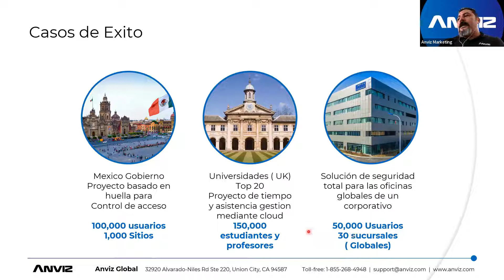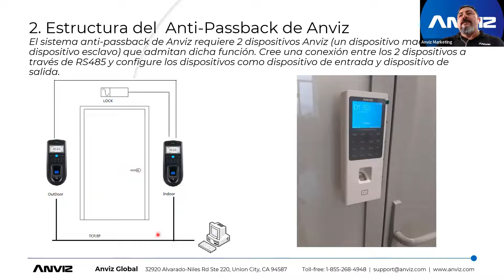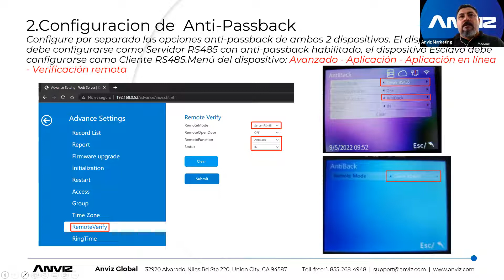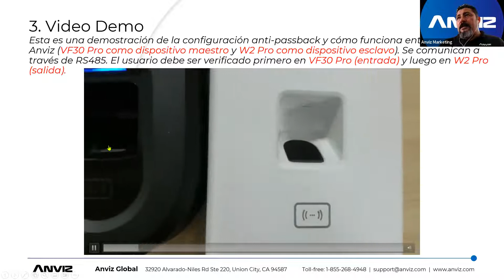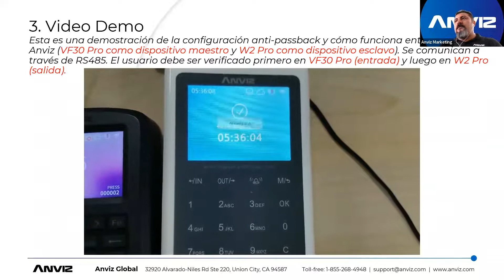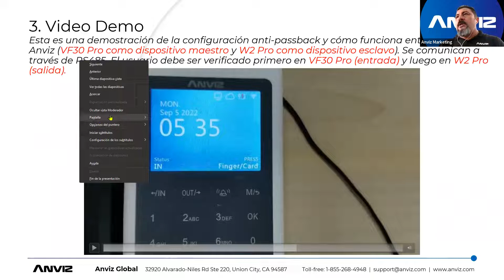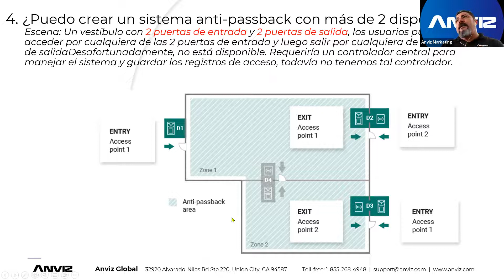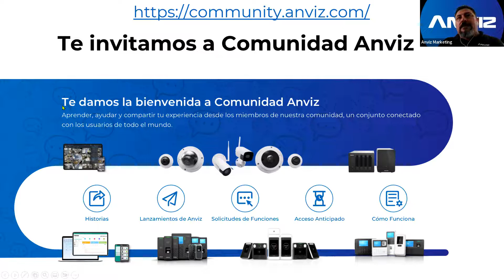Pública Curso 6.2: Cómo Configurar un Sistema Anti-Passback con Dispositivos Anviz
El Anti-Passback (Anti Retroceso) es común en las sistemas avanzados de control de acceso. Controla de forma automática el sentido de paso por una puerta (Dentro/Fuera), bloquea a los usuarios que intentan entrar si ya han entrado.